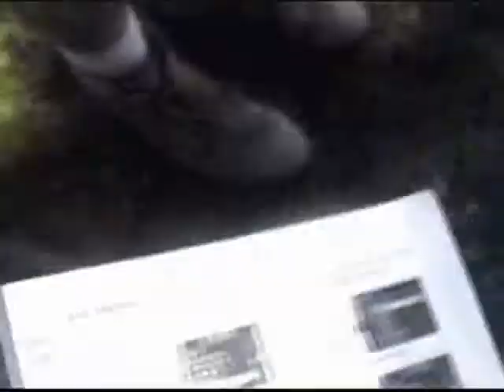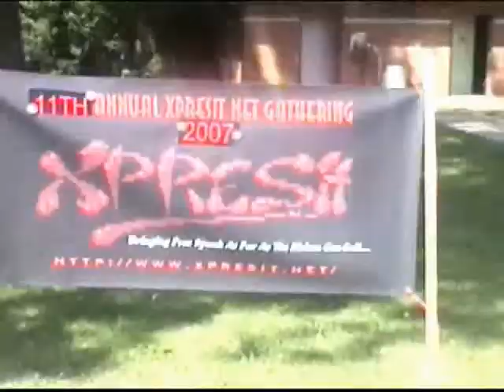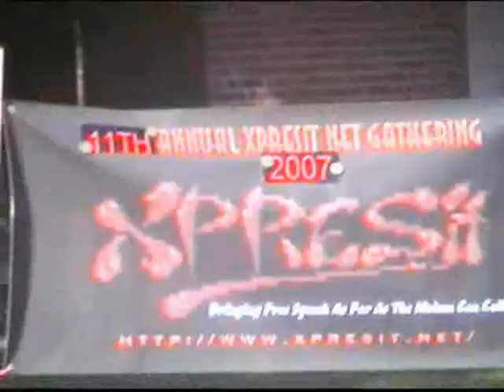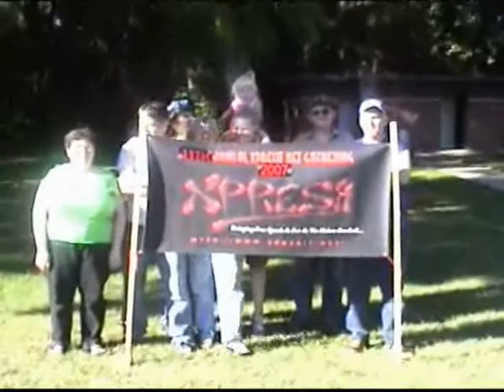Xpresit While Ravin (Music Video)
Xpresit Gathering 2007 Music Video. The title of the song used is called "Rave Instructor" which is a Demoscene track composed by Thunderbass.